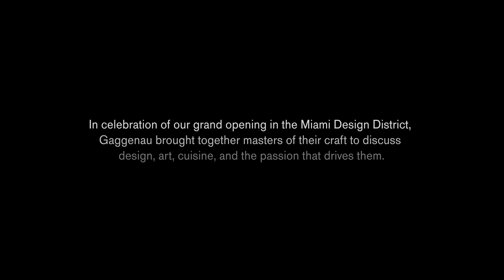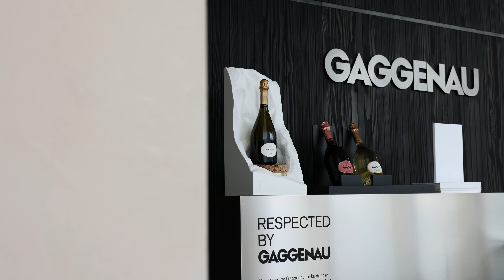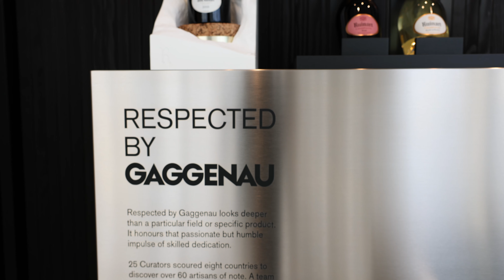Celebrating Respected Artisans at Gaggenau's Miami Flagship Showroom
In celebration of Gaggenau's grand opening in the Miami Design District, Gaggenau brought together masters of their craft to discuss design, art, cuisine, and the passion that drives them:  Matt Gagnon – Artist, Matt Gagnon Studio; Stefanie Hering – Ceramist and Founder, Hering Berlin; Alain Verzeroli – Director of Culinary Operations Two MICHELIN Star L′Atelier de Jöel Robuchon Miami and One MICHELIN Star Le Jardinier Miami; Sarah Pallack, Head of Maison Ruinart Champagne, USA and Marcus Meyer – Co-Founder, Josephinenhutte